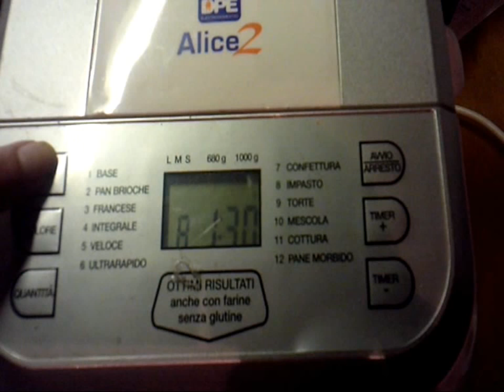Fior di Pizza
Amo realizzare i lievitati, l'avrete capito :D dare forme particolari, questa volta ho realizzato i "FIOR DI PIZZA" coreografici e golosi, perfetti da servire se riceviamo degli ospiti, per un buffet, saranno protagonisti. Parola di Simo!